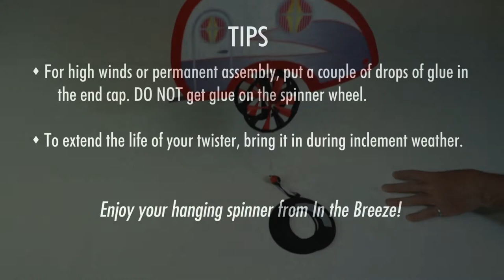Teardrop Trailer Theme Twister Assembly Instructions - In the Breeze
This is an assembly video for the Teardrop Trailer Theme Twister by In the Breeze. Item #4987